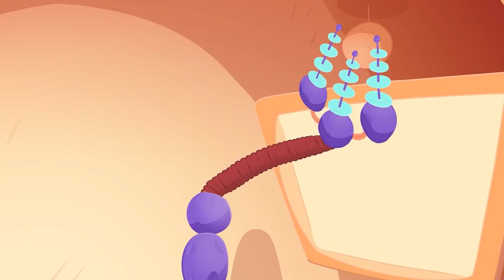Giant Mila Fairytale - My Magic Pet Morphle | Kids Videos and Cartoons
In this special My Magic Pet Morphle cartoon 'Giant Mila Fairytale', Daddy reads a fairytale story that includes dragons, knights, and Mila the Giant.

Featuring some of your favorite My Magic Pet Morphle episodes including 'Giant Mila Fairytale', 'Red Orphle Returns!', 'Towing with Colors', and more.

My Magic Pet Morphle is a fun and educational cartoon for kids. Watch Morphle morph into all sorts of exciting things from Trucks and Cars to Robots and Dragons. Join in the adventure with Mila and Morphle as they meet a bunch of magical pets and fun characters.

0:00 Giant Mila Fairytale
4:26 Red Orphle Returns!
8:35 Towing with Colors
13:57 My Big Red Truck
19:59 Mila the Baby
24:12 The Vehicle Bandits
28:11 Morphle is Sick